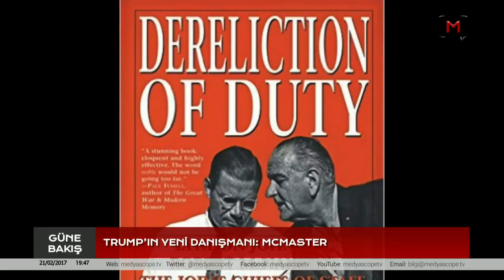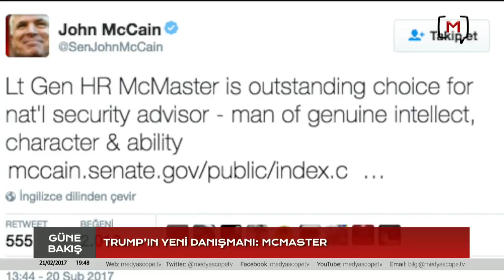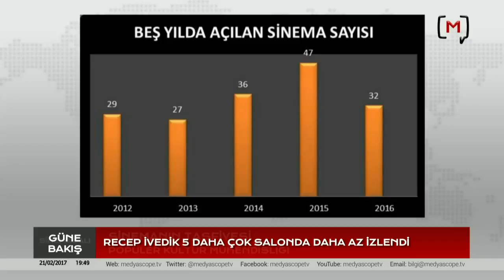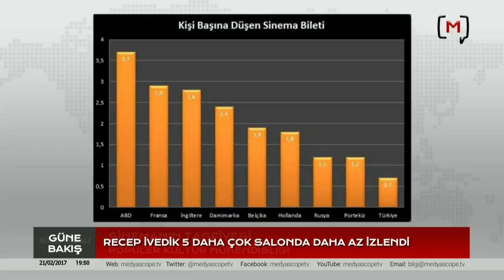Güne Bakış (21 Şubat 2017): Konuk Mustafa Kurdaş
Medyascope.tv

21 Şubat 2017